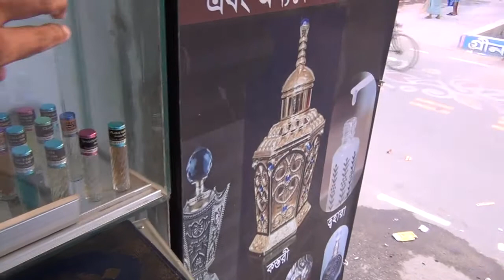গরমে যেসব আতর ব্যবহার উপযোগী পিওর আতর